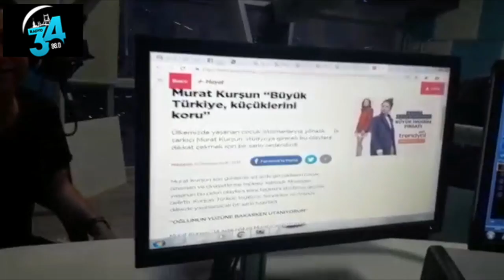Murat Kurşun -18 Ekim 2018 Radyo34 Serkan Lama Konuk Oldu. Pregramı İzleyemeyenler İçin Video..